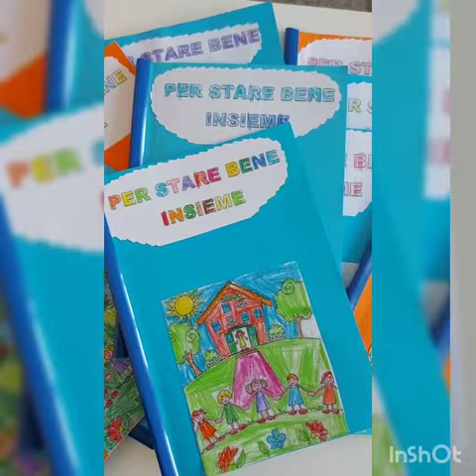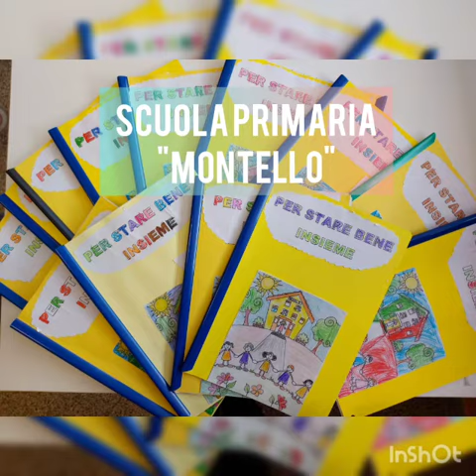Gli ingredienti per stare bene a scuola - I.C. "Massari-Galilei"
Quali sono gli ingredienti per stare bene a scuola?
È questa la domanda che le insegnanti delle classi prime della scuola primaria “Montello” si sono poste nel progettare le attività dei primi giorni di scuola.
Dopo qualche conversazione e alcune riflessioni, gli alunni hanno deciso: un gesto gentile, una mano tesa al compagno, il rispetto di alcune semplici regole di sicurezza. È nato così un libretto di parole e immagini, un piccolo manuale per orientarsi meglio nel nuovo mondo della scuola primaria.